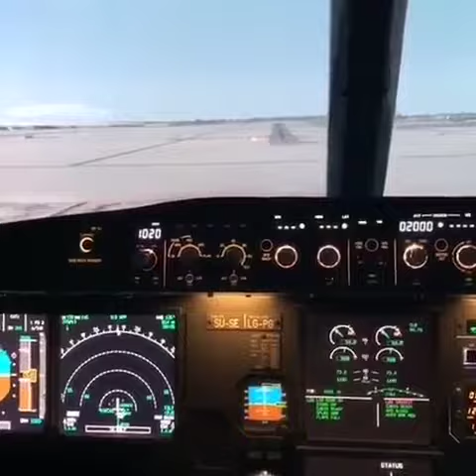flight landing cockpit view